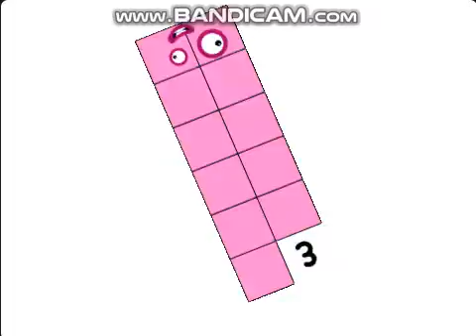Pentadecimalblocks Band 1